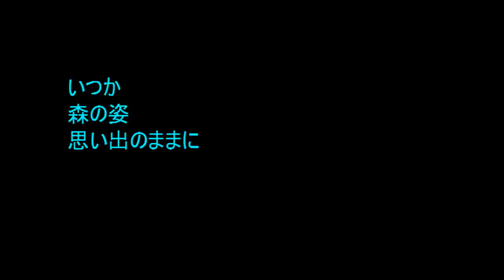No.536 「森の鳥」 Aポエット オリジナル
伴奏のさえずりは演奏したものだが、豊かだった自然の緑の森を
いつまでも再現できると考えられなくなったこの国の今がある。